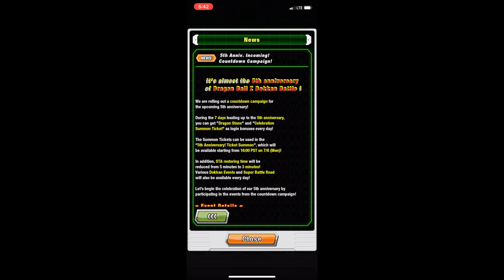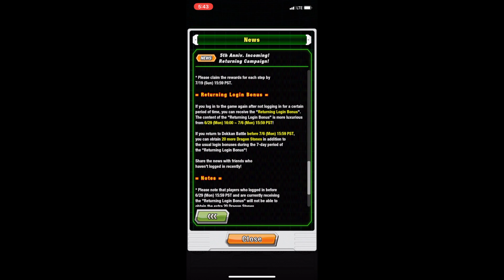5th Year Anniversary CountDown Info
The countdown has begun for Global's 5th year anniversary and so it's time to grind stones and prepare for the anniversary.